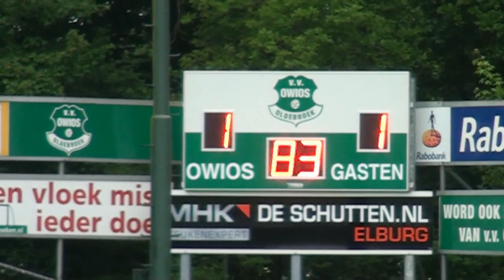Owios promoveert naar eerste klasse